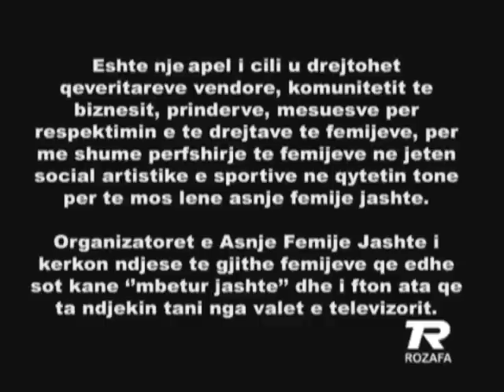The Door- Albania, As1 Femije Jashte 2006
Ky aktivitet që tashmë është bërë i përvitshëm, synon të përfshije fëmijët me aftësi të kufizuar, fëmijët e rrugës, femijët e institucioneve sociale në një aktivitet festiv të fundvitit me fëmijet në fjalë,  fëmijët që festiojnë në kuadër të Krishtlidjes dhe vitit te ri. Pjesë e tij janë fëmijë nga institucionet rezidenciale të kujdesit për fëmijë si shtëpi fëmijesh, qëndra e zhvillimit, Shkolla Speciale 3 Dhjetori e fëmijë të tjerë nga komuniteti egjiptian e nga periferia.